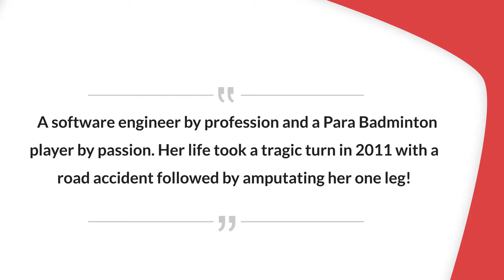Manasi Joshi - The AspiringIndianGirl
“Strength isn’t about how much you can handle before you break. It’s about how much you can endure after you have been broken”. This is a popular quote and Manasi Joshi is a living example of it. She is truly an epitome of determination and strength. Here is the story of Manasi Joshi who made millions of Indians proud by winning the para-badminton World championship 2019.. Her next target is to win the Summer Paralympics in 2020 in Tokyo, Japan. We wish good luck to this AspiringIndianGirl in her future endeavors
In FY2015, TeamLease rolled out NETAP (National Employability through Apprenticeship Program) to provide on-the-job training to apprentices. The company at present has over 170,000 associates/trainees spread across the country and has till date given employment to 1.6+ million people with an aim to hire millions more.